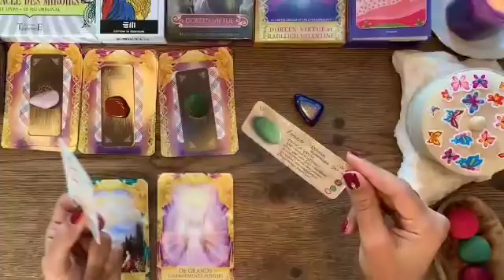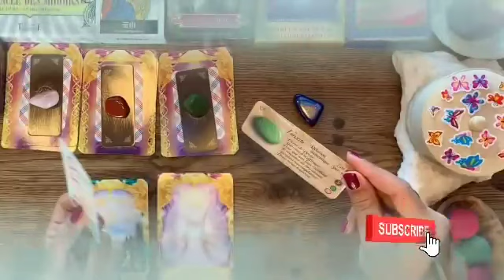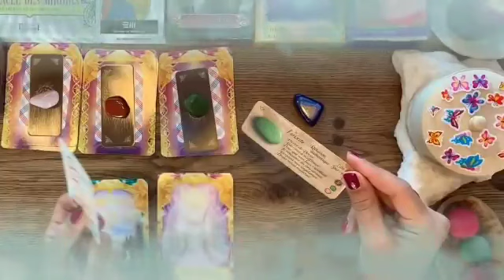برج العذراء ♍ من 1 إلى 8 نوفمبر 2023 🔴 حساب ليك هينكشف😔Mحرف شخص يبكي عليك🤔سحر محبه عشانك للأسف💔